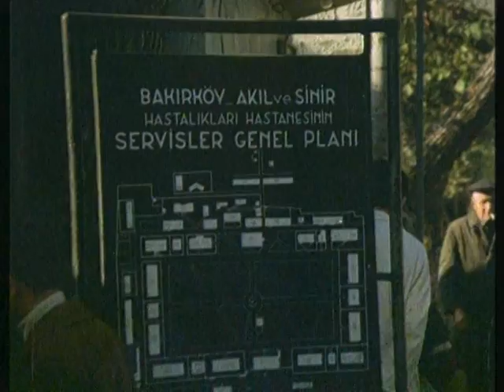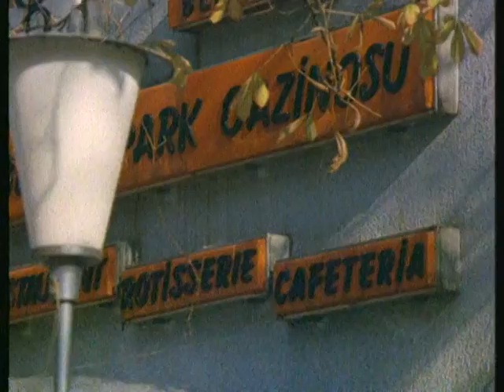Gülerken Ağlayanlar - Eski Türk Filmi Tek Parça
Hayatı acılarla dolu bir adamın dramatik öyküsü.

Yapımı : 1973 - Türkiye
Tür : Dram
Süre: 81 Dak.
Yönetmen : Nejat Saydam
Oyuncular : Perihan Savaş ,  Salih Güney ,  Yılmaz Gruda ,  Asuman Arsan ,  Yıldırım Önal
Senaryo : Nejat Saydam